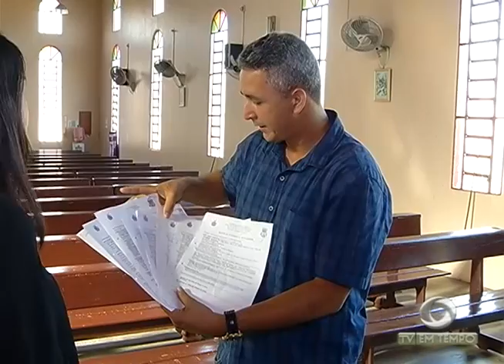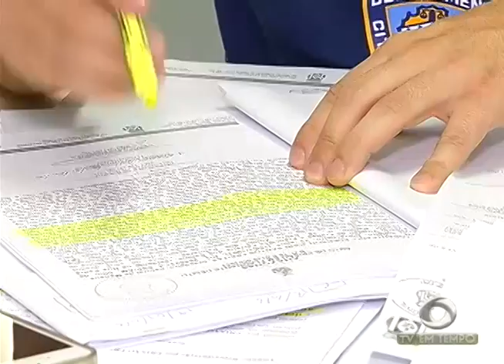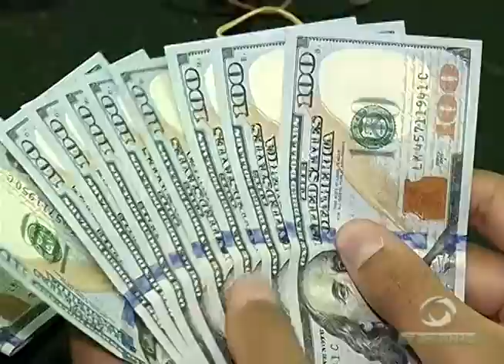Queda na produção de Milho no país afeta setor de Avicultura aqui no Amazonas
02º BLOCO JORNAL 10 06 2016 - Queda na produção de Milho no país afeta setor de Avicultura aqui no Amazonas